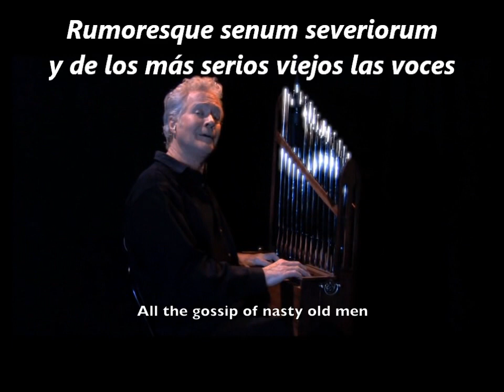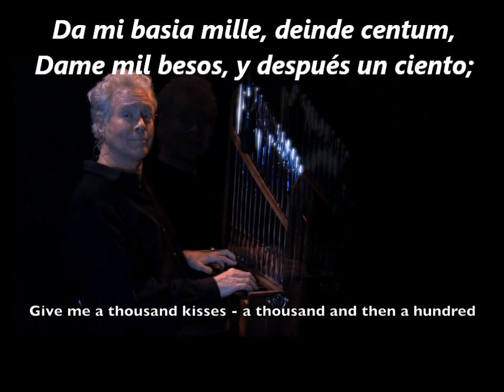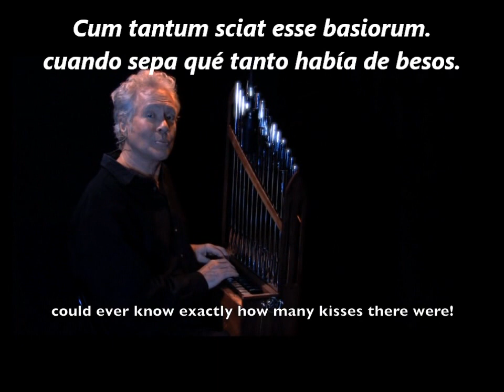Poesía romana cantada: poema de los besos a Lesbia de Catulo (segunda versión)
Volvamos a la antigüedad. El poema 5 de Cayo Valerio Catulo, conocido como el "poema a Lesbia" o el "poema de los besos" es su canción más conocida y uno de los poemas de amor más bellos de la poesía universal.

Como es un himno a la vida y al vivir les comparto esta segunda versión intepretada (magníficamente) por Peter Pringle.

La traducción en español es de Rubén Bonifaz Nuño.

Vivamus, mea Lesbia, atque amemus,
Rumoresque senum severiorum
Omnes unius aestimemus assis.
Soles occidere et redire possunt;
Nobis cum semel occidit brevis lux,
Nox est perpetua una dormienda.
Da mi basia mille, deinde centum,
Dein mille altera, dein secunda centum,
Deinde usque altera mille, deinde centum.
Dein, cum milia multa fecerimus,
Conturbabimus illa, ne sciamus,
Aut nequis malus invidere possit,
Cum tantum sciat esse basiorum.

Vivamos, Lesbia mía, y amemos,
y de los más serios viejos las voces
en el valor de un as tengamos todas.
Pueden morir y regresar los soles;
muerta una vez la breve luz, nosotros
dormir debemos una noche eterna.
Dame mil besos, y después un ciento;
luego otros mil, luego segundos ciento;
luego otros mil seguidos, después ciento.
Luego, cuando hecho habremos muchos miles,
los turbaremos, porque no sepamos,
o no pueda aojar algún malvado
cuando sepa qué tanto había de besos.